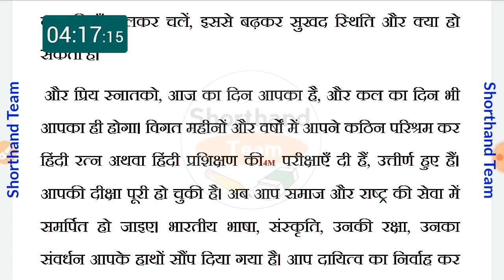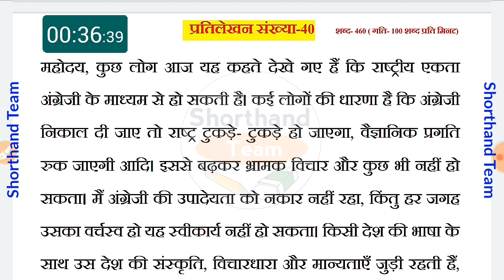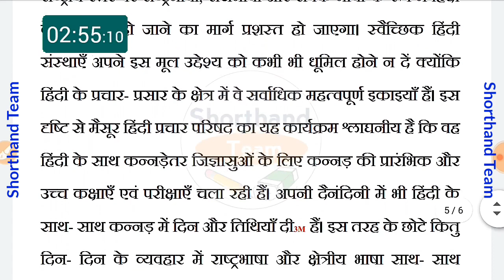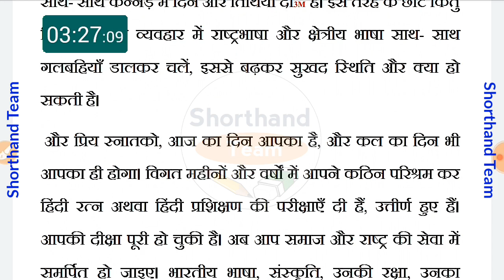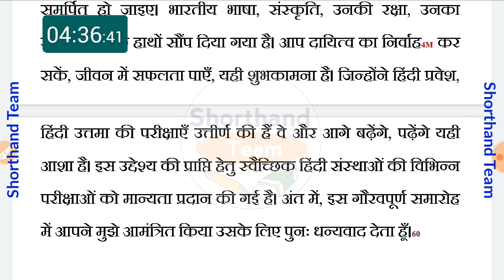Day-40 || Dictation (श्रुतलेख) प्रतिलेखन संख्या-40 || रामधारी सिंह गुप्ता खण्ड-2 (Stenography)